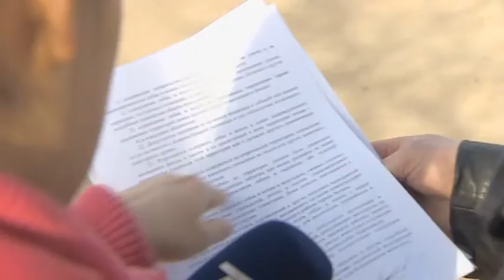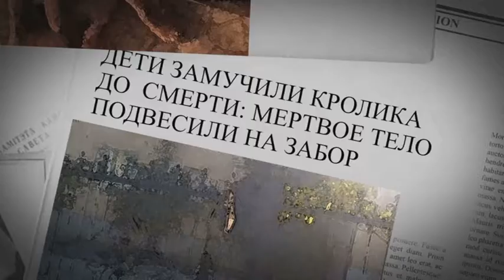Channel One, Insight Program, Why does a dog trust us so much?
One of the questions we raised in this report was how  we should treat the stray dogs?  Unfortunately,  the shooting is the most widespread tactics  in the country today, and more than nine thousand stray dogs are put to death every year only in Astana. It's tens of thousands  per year over Kazakhstan.